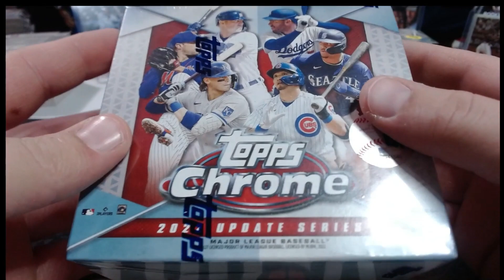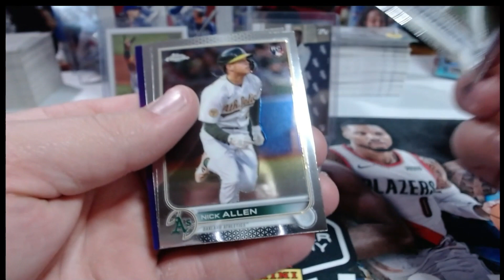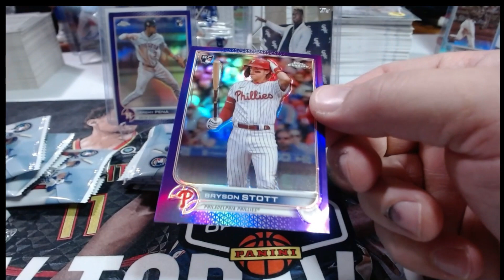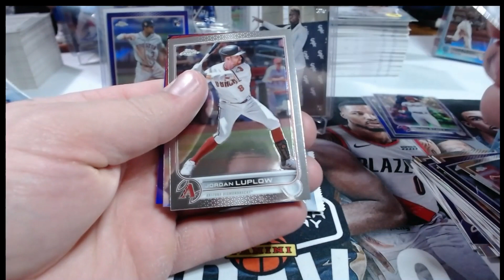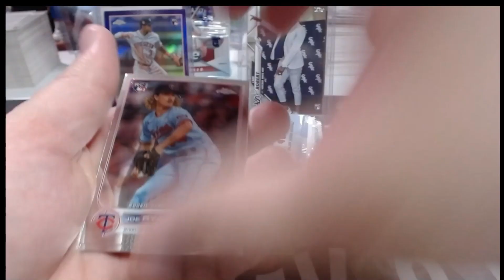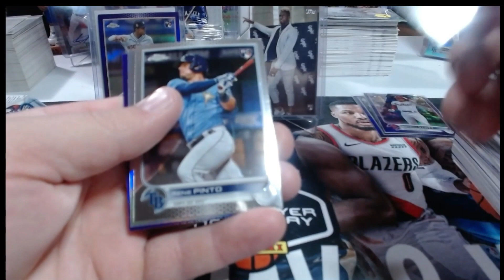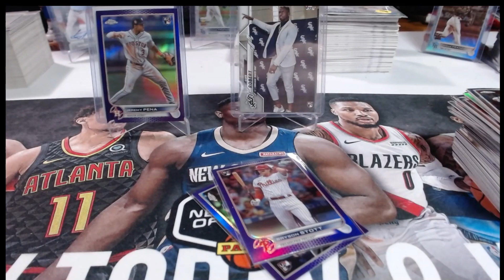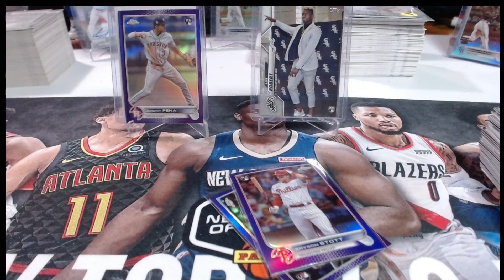2022 Topps Chrome Update (ANNOUNCMENT)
*Ebay Store: